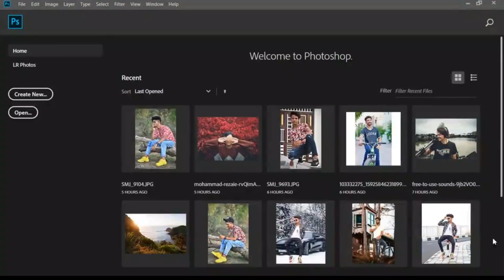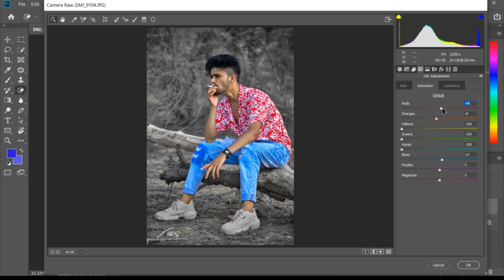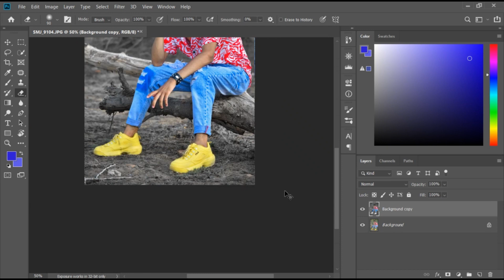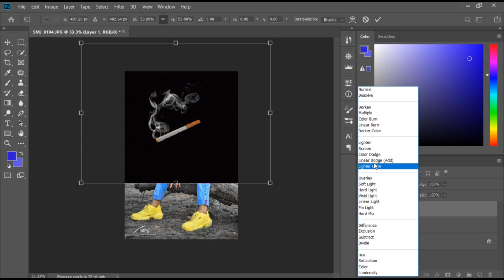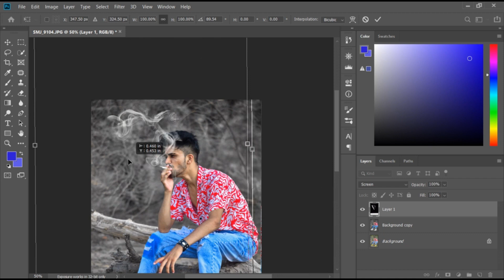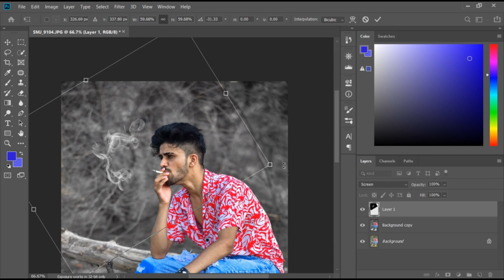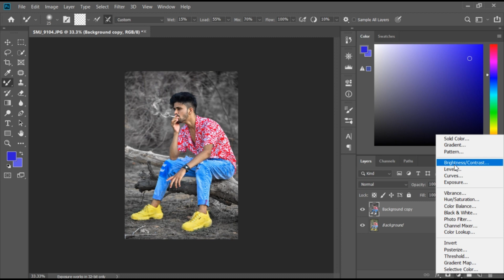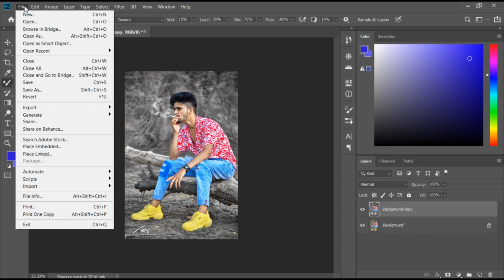dark black photo editing photoshop cc Photoshop Color Grading Tutorial : Dark Moody Black Tone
Hey guys,
Today I am back with a new Latest photoshop
photoshop photo background change photo manipulation tutorial
image editing

How To Give Your Photo A Dark Art Effect In Photoshop
How To Make Black And White portrait in Photoshop cc